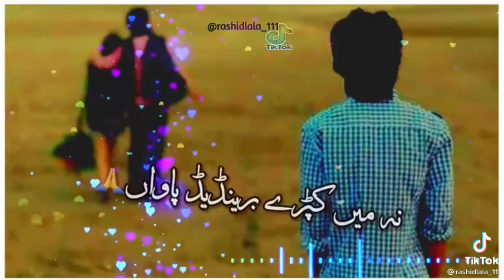Punjabi Song Status Video | HD Video Satus | Whats app Status Video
Punjabi Song Status Video | HD Video Satus | Whats app Status Video. Unique beauty of Pakistan Village  Unique beauty of Pakistan Village, pakistan beautiful places whatsapp status, beautiful places whatsapp status full screen ,nature full screen whatsapp status with song ,Unique Natural beauty of Pakistan Village ,most beautiful village in pakistan , beautiful nature whatsapp status full screen.